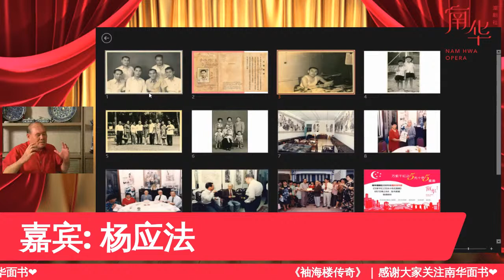袖海楼传奇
两兄弟的东方情，两代人的书画缘。